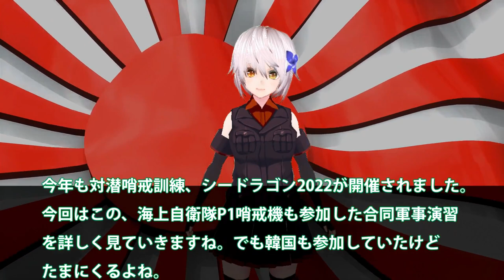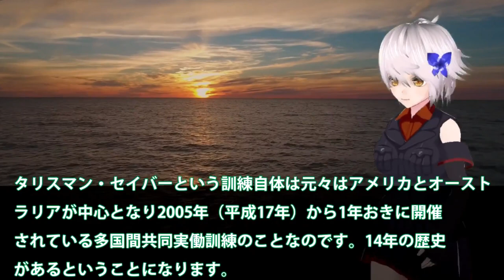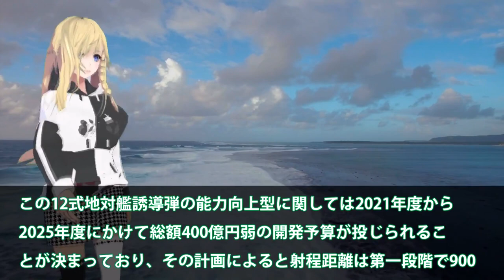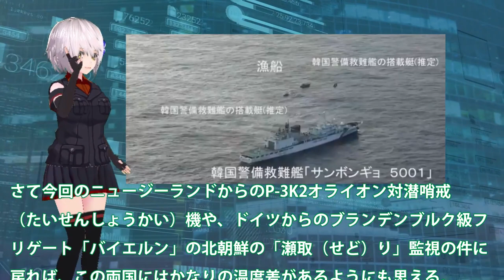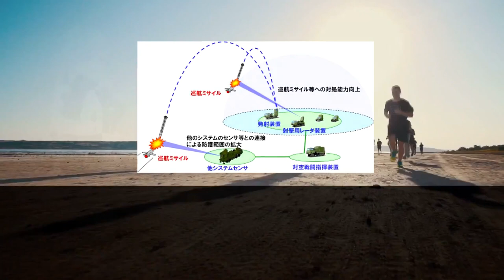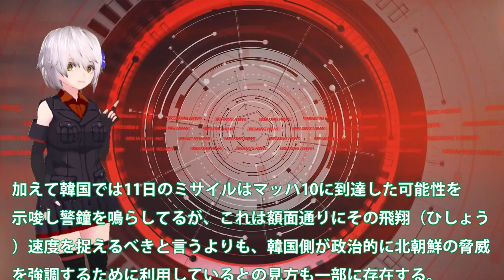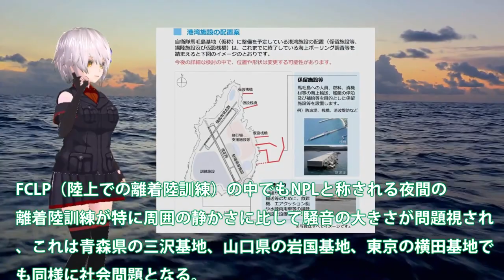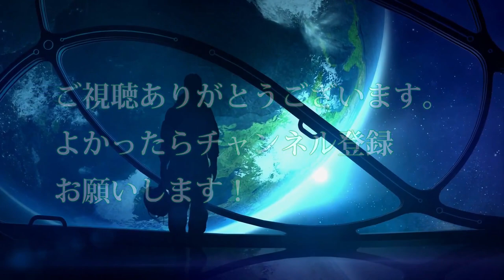【総集編】ベスト9 海自軍事演習シードラゴン2022参加米海軍と連携！対潜水艦訓練で見せたP1哨戒機の最強性能に米驚愕？グアムでの訓練に6カ国参加なぜ韓も・・・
関連動画
【海外の反応】中国「もう日本に手出しできない…」海自潜水艦敵役を日米合同訓練で全滅！日米潜水艦以外は敵ではない・・・地上、海上から対潜能力の強化で日米が世界一？中国と圧倒的な差！【俺たちのJAPAN】

引用・転載「出典：海上自衛隊ホームページ」
引用・転載「出典：航空自衛隊ホームページ」
引用・転載「出典：陸上自衛隊ホームページ」

【海外の反応】自衛隊と米軍海兵隊による本気の雪合戦が大反響！「最高の交流じゃないか！」自衛隊の真の実力、日米合同訓練を元自衛隊幹部が解説【凛護隊】
【尖閣諸島で日米軍事演習決定】自衛隊が遂にマジになってきた！日本版海兵隊最強部隊『水陸機動団』